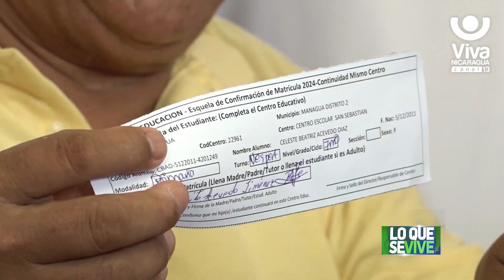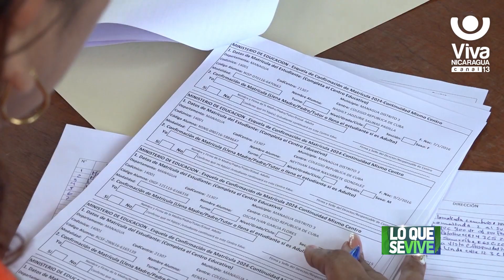Rosario destaca la visita de Ramzi Rabah, de la Organización para la Liberación de Palestina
La Vicepresidenta de Nicaragua, Rosario Murillo, en su comunicación del mediodía, destacó la visita de el Señor, Farid B.M. Sarouh Mahebe (Ramzi Rabah), miembro del Comité Ejecutivo de la Organización para la Liberación de Palestina (OLP)